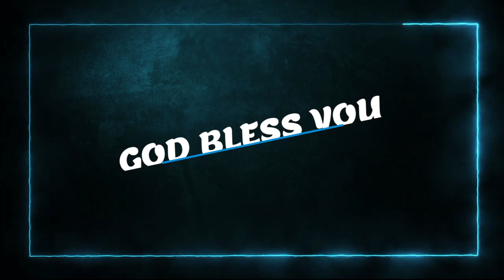Today's English Bible Verse I Today’s English Bible Words [08/06/2021] I English Bible Verse